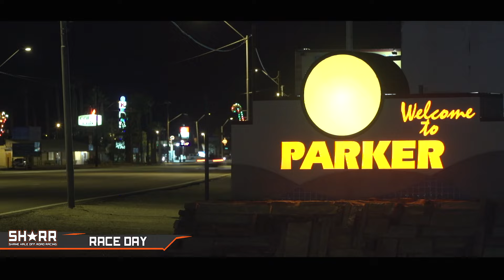Shane Hale || Parker Dam 500 2024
Highlights of #814 Shane Hale at the 2024 Legacy Racing Parker Dam 500!